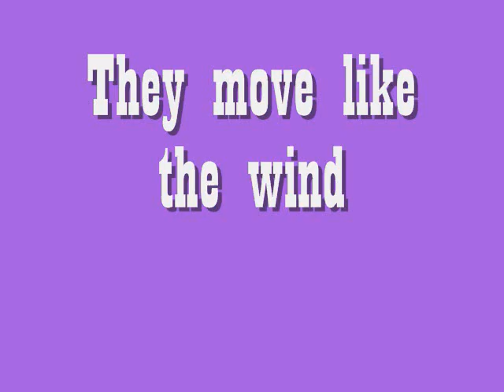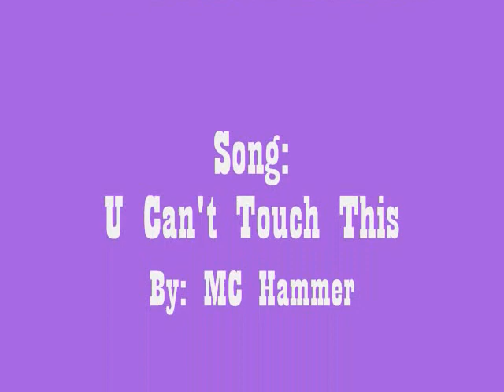Friesian Horses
This video is my first. Yippy!!! It is also for a contest. Fast pictures. Please leave some comments, but please no nasty ones. Thanks and enjoy!!!